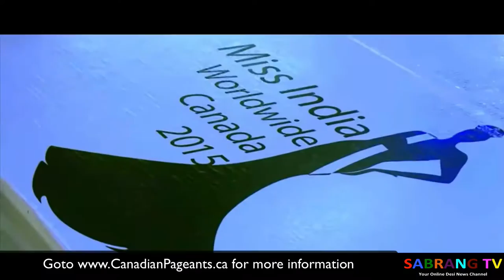Miss India Worldwide Canada 2016 Sabrang TV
Come join the Miss India Worldwide Canada on June 17th in Brampton.  For full details goto